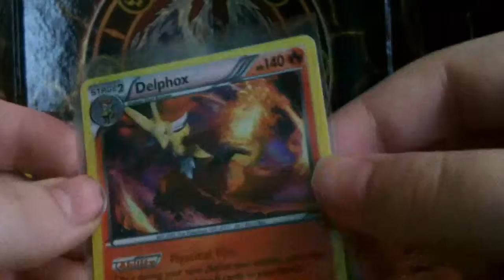BCBM - [#3] - A Pokemon X and Y Holo Card!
Hello Everybody, I Hope you Enjoy the Video!